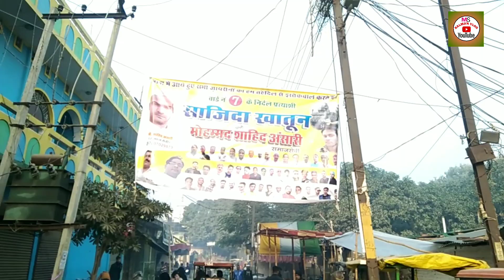हजरत मौलाना हक्कानी शाह रहमात्तुलाह टाण्डा तलवापार मेला 249वा उर्स मुबारक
Hajrat molana hakkani sha
 rahmatullah allhe ka mela 248 49v melatanda
talwapar mela
tanda mela 2023
mela ki video viral